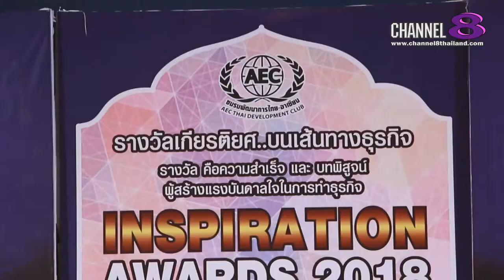Channel8Thailand : Lady Society 27-7-61